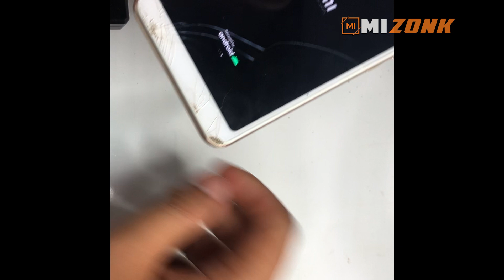Test Charging Ampere Saat Mode Bootloop Redmi 6